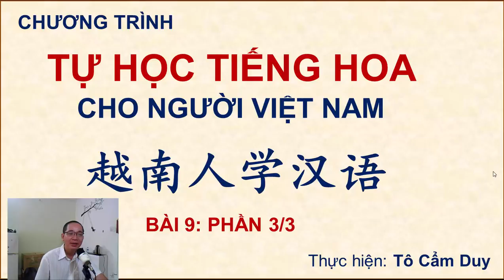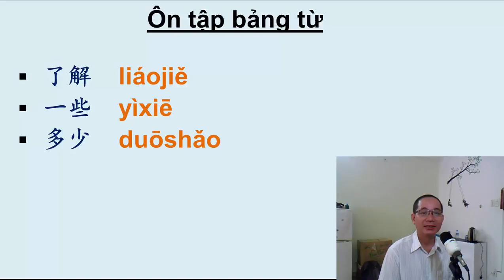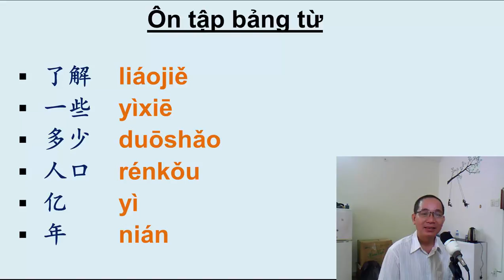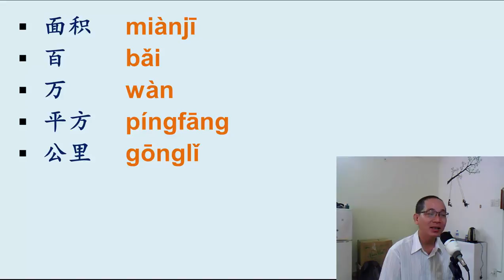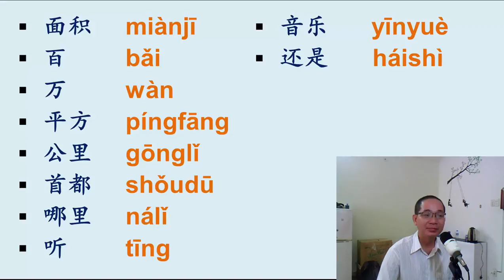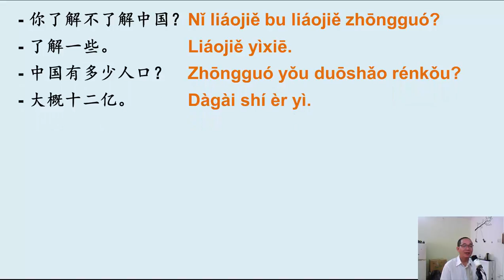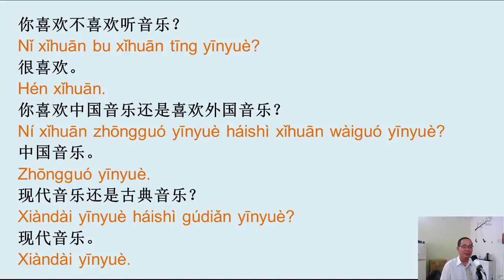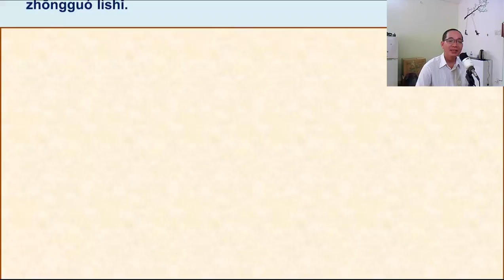PHẦN 3/3 CỦA BÀI 9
Trong phần này chúng ta cùng ôn lại bảng từ mới và tìm hiểu các đoạn đàm thoại. Mong mọi người tìm được chút gì mình cần. Thân chào.